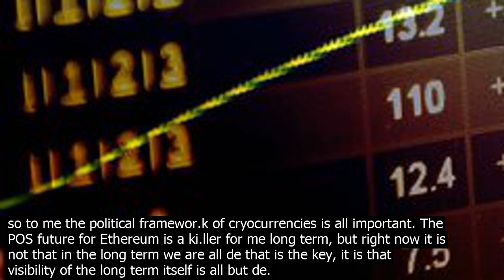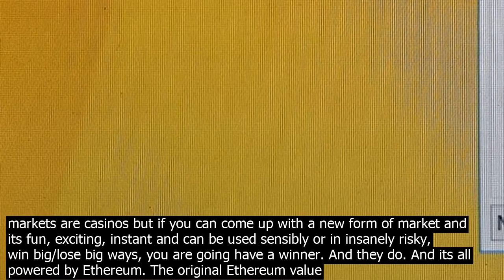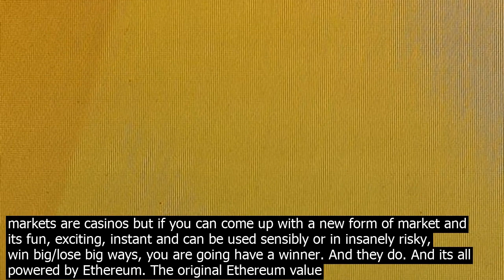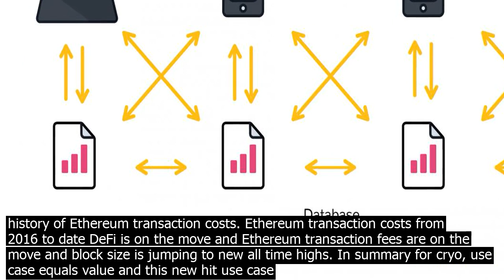Ethereum the difference between and bitcoin it recommended to inv.est in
You have to use phrases like Ethereum Is Going To The Moon because we are after all talking about cryocurrency, the bad boy of the financial world. Ive never been a fan of Ethereum because it is a bag o nails as far as I can see. Ethereum is a wonderful mess and when you think about it, how could it be otherwise? Ethereum is a global decentralized computer powered by its own currency. Its an idea and software project so cool, I get frostbite every time I think about it. In my dinosaur brain, Bitcoin is Microsoft and Ethereum is Apple or if you want to use a metaphor where everyone lost, Bitcoin is the Atari ST and Ethereum is the Amiga. I like POW proof of wor.k cryo currencies where the system is ruled on the basis of how much computing power you can apply to maintaining the system. Ive steered clear of Ethereum because it is heading towards POS proof of stake, a system where oligarch sized owners of the coin get to call the sho.ts and likely do what oligarchs do be, poop on the little people and fight to the deh amongst themselves. Cryo is . in software form, so to me the political framewor.k of cryocurrencies is all important. The POS future for Ethereum is a ki.ller for me long term, but right now it is not that in the long term we are all de that is the key, it is that visibility of the long term itself is all but de. Cryobasefx is a privately owned company operating on the BitcoinBTC, EthereumETH, Bitcoin CashBCH , LitecoinLTC and other cryocurrencitrade market. Founded in 2016 and managed over $70 million for institutional invtors which is now open to worldwide individual invtors. These funds are managed by a team of Binary Trading invtment experts. Given the advancement in technology it has become extremely difficult to prot from mispricing in the market. Many traders have computerized trading systems set to monitor fluctuations in similar financial instruments. Any inefficient pricing setups are usually acted upon quickly and the opportunity is often eliminated in a matter of seco.nds Scalabilty 24/7 Support Maximum Security. Just Google more about Cryobasefx or visit www . cryobasefx m The ultimate depression, is on the way and Im coining that phrase here and now. As such we can look no further than the midterm. In the midterm Ethereum is looking incredibly exciting. Im buying. Why? Is it my inflation terror driving me on? No. Ethereum is onto a new cryo winning phenomena. DeFi decentralized finance. Well, thats what its called, but most DeFi is dull and almost pointless, the exciting bit is the cryo lending part where you can stash your cryocash in a blockchain system and get pai.d intert on it in a risk free way. This part of DeFi feels like a new form of market. Anyone can join and everyone is invited. It has no KYC/AML know your customer/anti mon. ey laundering hurdles and lags, and if it looks like a duck, waddles like a duck and quacks like a duck, that duck is a shiny tech casino. Of course all markets are casinos but if you can come up with a new form of market and its fun, exciting, instant and can be used sensibly or in insanely risky, win big/lose big ways, you are going have a winner. And they do. And its all powered by Ethereum. The original Ethereum value driver was the ICO initial coin offering, another casino on Meth. The regulators did what they do well and snuffed it out but cryo at its base is a way of creating value outside of the maw of fiat monopolies and you cant keep that at bay indefinitely. So snuffing out ICOs didnt snuff out Ethereum, it just left it ticking over until the distributed computer got another hit app. Here it is. Two of these DeFi platforms are AAVE and Compound and you should zip over and take a look. I had some Ethereum sploshing about so I popped $23 worth in and in seco.nds I was watching the value tick up 79 billionth of a dollar every seco.nd or so. Im going to have to wait a year to make a $1 but thats not the point. I just opened a deposit account in one minute, transferred mon. ey into it in seco.nds and now Im watching it grow instantaneously and that purely from landing on the beach of a new co.ntinent of financial services that can spin off from this. But lets forget the buzzword and the excitement. This is going to drive the value of Ethereum. It is going to drive it through the cost of transaction. A chronic rise in transaction costs in dollars drives the long term value of the coin up in dollars. That is because the transaction cost is pushed by a rising utility of the coin which must then push up its value in fiat. So here is the recent history of Ethereum transaction costs. Ethereum transaction costs from 2016 to date DeFi is on the move and Ethereum transaction fees are on the move and block size is jumping to new all time highs. In summary for cryo, use case equals